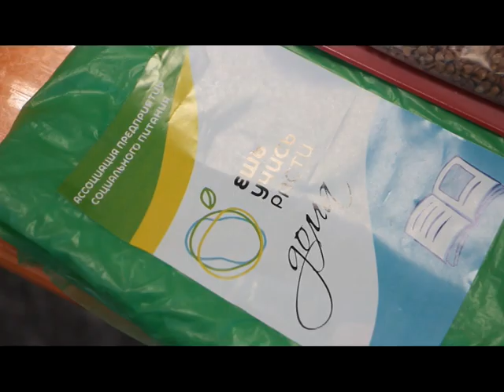Продуктовые наборы для школьников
В регионах и в Нефтекамске в частности в новом формате не только учебный процесс но и организация школьного питания. Если раньше бесплатными горячими обедами детей льготников обеспечивали в стенах учебного учреждения, то сейчас для них собирают продуктовые наборы. Пакеты с продуктами в Нефтекамске будут выдавать во всех школах города. Для того,чтобы их получить родителям или законным представителям  необходимо лишь заполнить заявление на такой вид питания